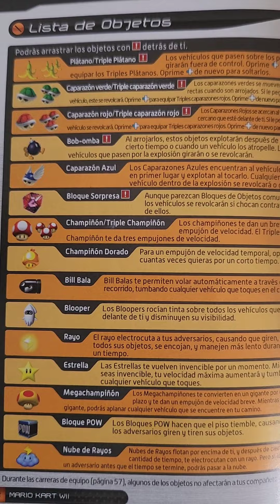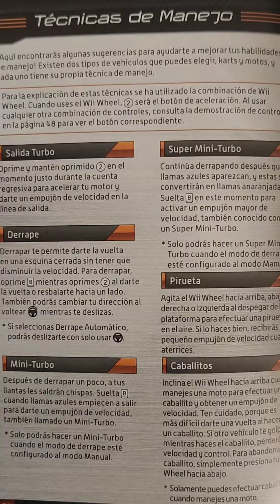Recordando la toda Saga Mariokart 🚗🎮😏